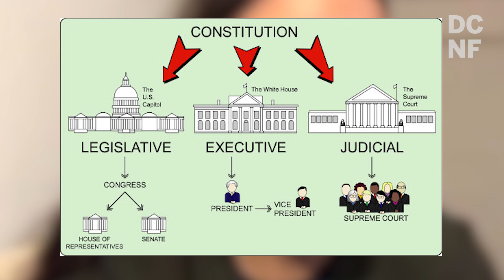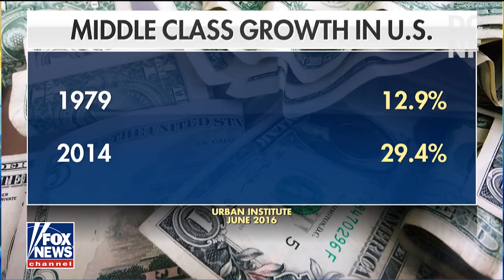Whoopi Criticizes Ocasio-Cortez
Whoopi Goldberg made several criticisms on Democrat congresswoman Alexandria Ocasio-Cortez.